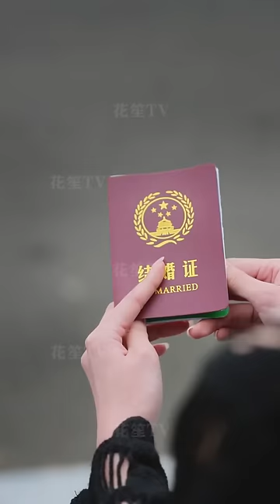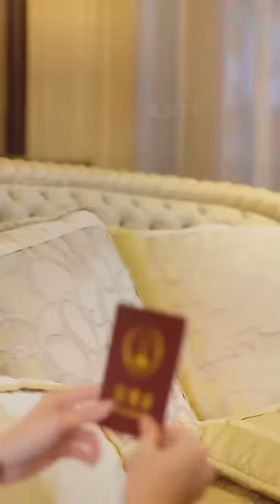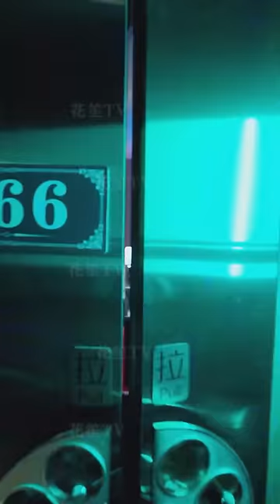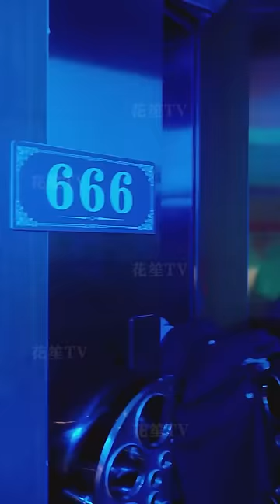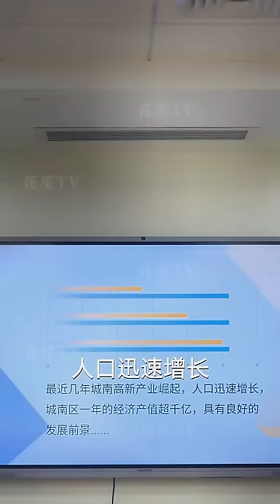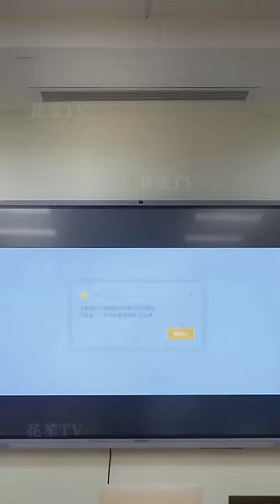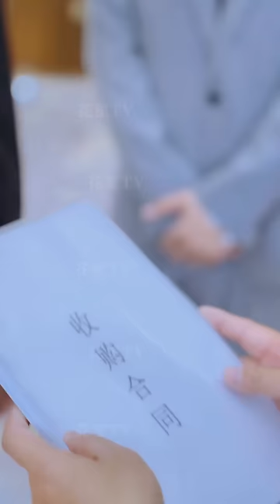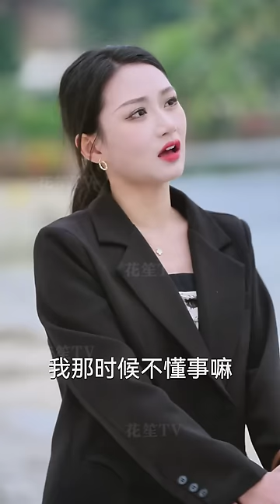【Multi Sub】[FULL |闪婚后亿万千金身份藏不住了]他们因为联姻而逃婚，在不知道彼此身份的情况下相识后又闪婚！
【大纲】许星若是首富的外孙女，从小被外公娇宠长大，为了退掉小时候定下的与顾家大少的婚约特意回到国内。许星若在夜总会偷拍到“顾总”与模特偷情，却被顾奕豪发现，证据丢失，逃跑时意外遇到前来教训犯事弟弟、真正的珩宇总裁的顾奕珩，误将他认作夜总会保安，靠着他的帮助逃出追查，两人也产生了亲密接触。
男主：金大钟
女主：杨洪